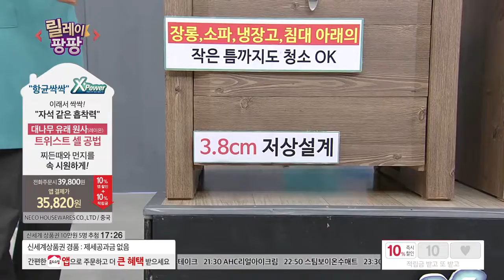[홈앤쇼핑] 하비비밀대청소기